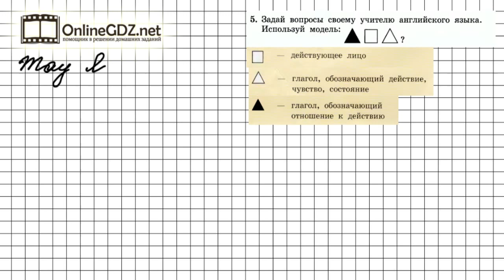Unit 2 Lesson 25 Задание №5 - Английский язык "Enjoy English" 3 класс (Биболетова)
В упражнении 5 (урок 25) надо задать вопросы своему учителю английского языка, используя модель. Если нужна наша помощь - смотрите видео с решением данного задания.